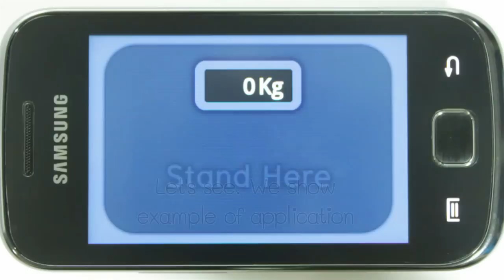[Android App] Balance Present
This app is not really.
I made ​​for fun only.